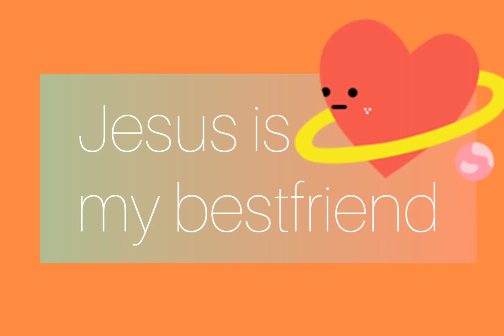3-yr old Jansje recites a verse and sings Jesus is my best friend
Nursery rhymes are catchy and easy to memorize as they are composed of repetitive lyrics and singable melodies.

Unlike the nursery rhymes, our lives in the Covid-19 'pandemic' in the past three months are being meshed up with peculiar, monotonic, and repetitive melodies that we refuse to recognize and sing along with. That's why we get easily bored, irritated, sad, exhausted, and perhaps get us pushed to our limits.

The nursery rhyme, Jesus is my best friend, has reminded me that whatever battles we are facing now is not just ours to carry. "He's always here for me", as the song goes.